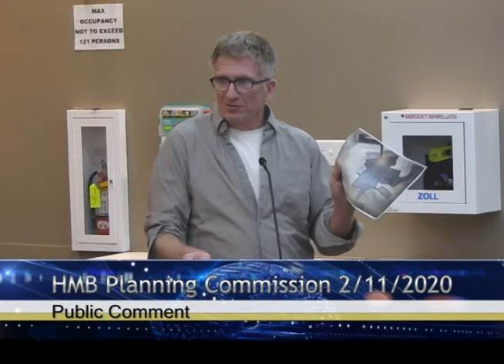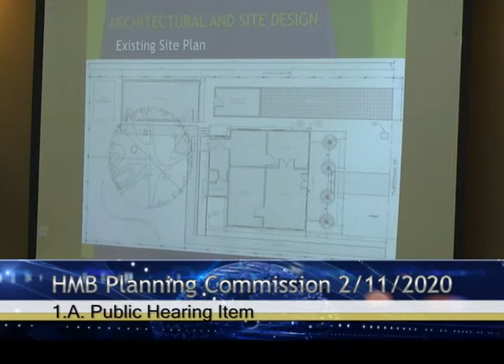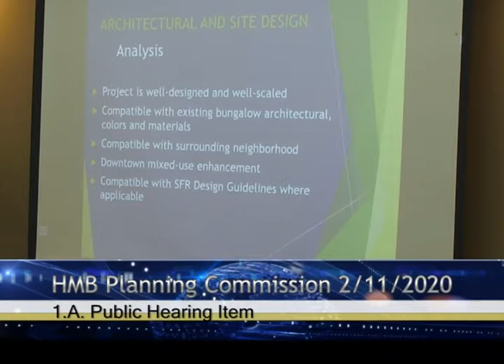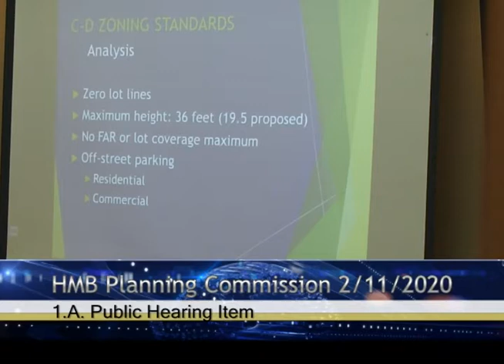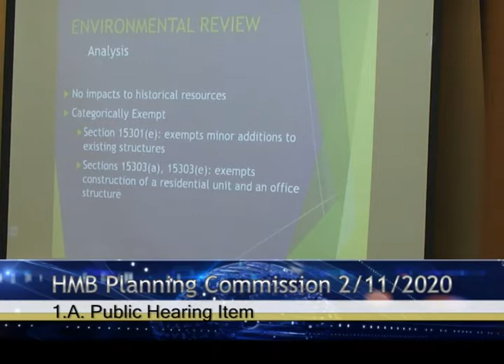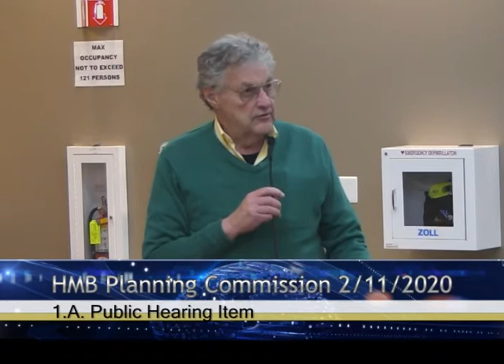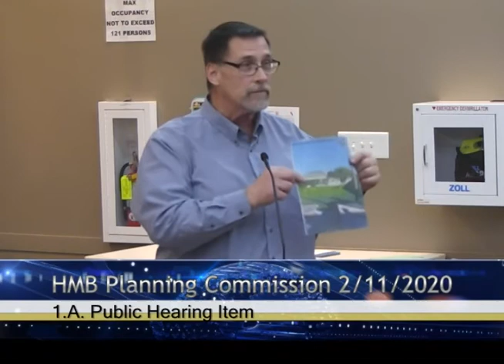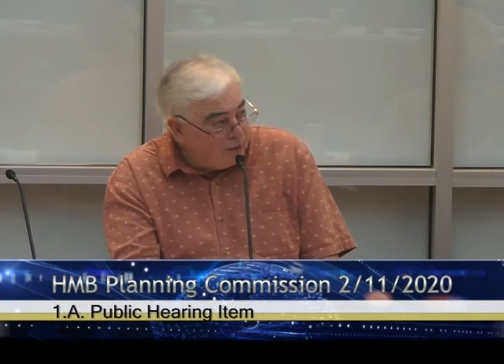HMBPC 2/11/20 - Half Moon Bay Planning Commission Meeting - February 11, 2020